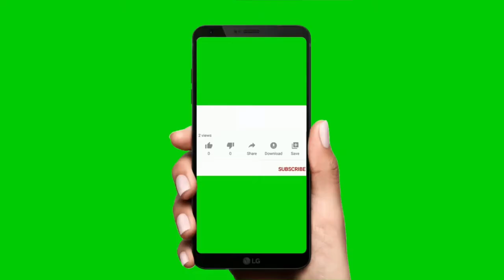Plants around us class 1 | Worksheet for class 1 EVS | EVS Class 1st chapter plants Around us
About this video: Plants around us class 1 | Worksheet for class 1 EVS | EVS Class 1st chapter plants Around us
Moral Story books for kids
Learn with games for kids